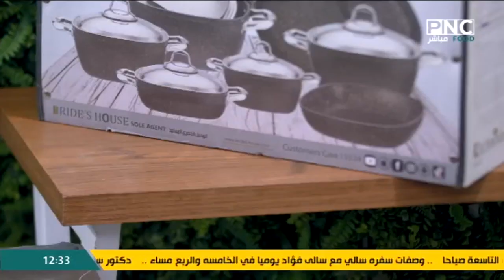تسليم جائزة عيد الأم | المطعم مع الشيف محمد حامد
من حلقة برنامج المطعم - الاحد 27 مارس 2022